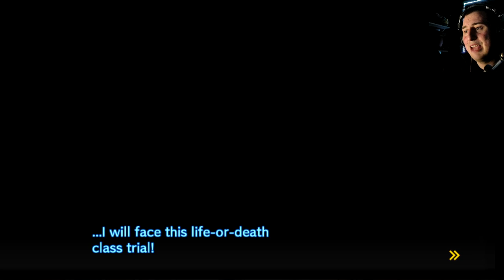TRIAL START!! Danganronpa V3 Killing Harmony!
In this episode of Danganronpa V3 Killing Harmony We being the first trial! and I am SOOOO SOOO SCARED and I don't know how to get a hold of myself